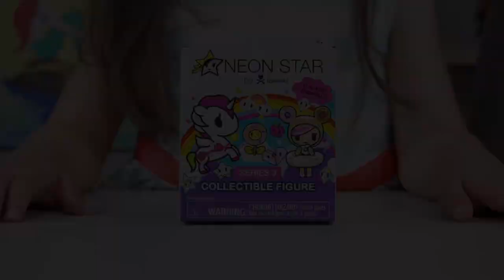NEON STAR Tokidoki ROLLING LUGGAGE TOY MAKEUP FOR GIRLS SERIES 3 COLLECTIBLE FIGURES SURPRISE TOYS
NEON STAR Tokidoki ROLLING LUGGAGE TOY MAKEUP FOR GIRLS SERIES 3 COLLECTIBLE FIGURES SURPRISE TOYS | Today on Kinder Playtime we are looking at the super cute Neon Star Rolling Luggage Toy Makeup case by Tokidoki and 5 Neon Star Blind Boxes with Tokidoki styled surprise toys!  To show it off, Emily and Mommy are having a makeup makeover with all of the fun new Neon Star makeup toys featured in this video!

About the Neon Star by tokidoki Luggage Beauty Case

Calling all tokidoki fans! Here's your chance to see some of your favorite characters in one awesome set. The tokidoki family from Cactus Friends, Donutella and her Sweet Friends, Moofia, and more are featured in this chic and stylish beauty case! This handy dandy cosmetic case includes nail polish, stickers, lip balms, eye shadows and features a distinctive tokidoki logo print.